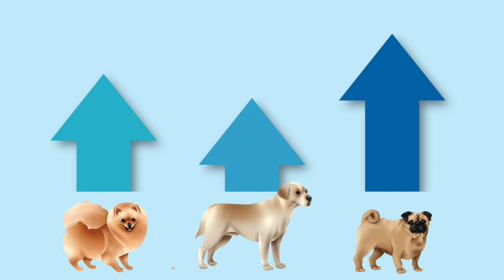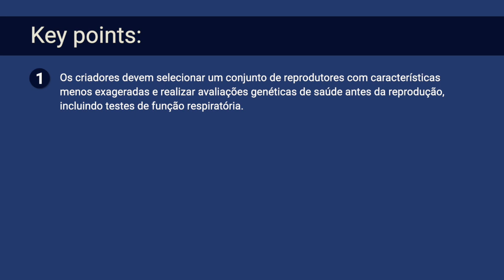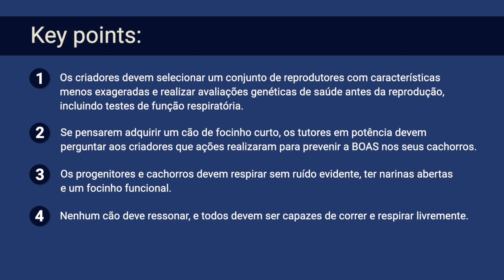Síndrome Obstrutiva das Vias Aéreas Superiores do Braquicéfalo (BOAS)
Problemas respiratórios em cães de focinho curto

A Associação Mundial de Médicos Veterinários de Pequenos Animais, criou este pequeno vídeo educativo sobre a Síndrome Obstrutiva das Vias Aéreas Superiores do Braquicéfalo (BOAS). Este vídeo é dirigido a uma vasta gama de interessados, incluindo veterinários, criadores, tutores, clubes de canicultura e agências reguladoras, sobre como todos poderiam trabalhar em conjunto, em soluções práticas baseadas na ciência, para melhorar a saúde e o bem-estar destas raças altamente populares.

Se identificar quaisquer sintomas de BOAS no seu cão, por favor contacte o seu veterinário para aconselhamento.